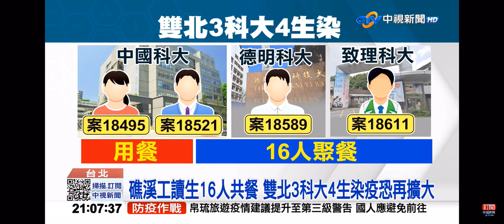2022-01-27中視2100整點新聞-礁溪工讀生15人共餐添柴火?! 雙北3科大4生染疫